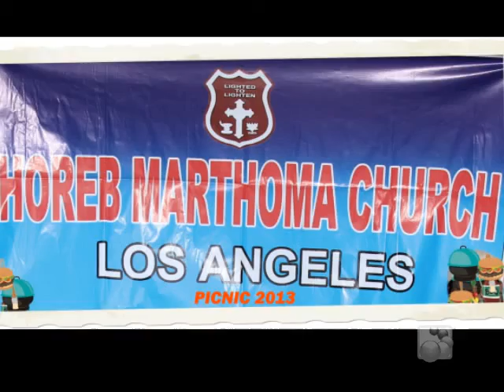Horeb MTC Picnic 2013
Picnic of the Horeb Mar Thoma Church, Los Angeles, at Mason Park, Irvine.